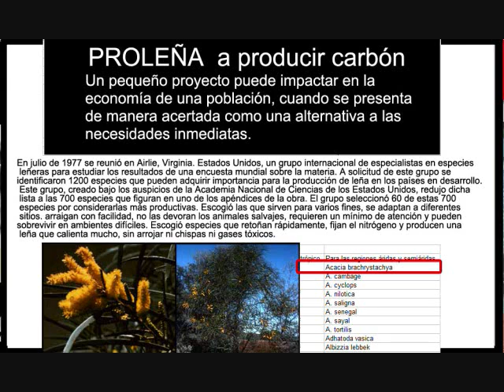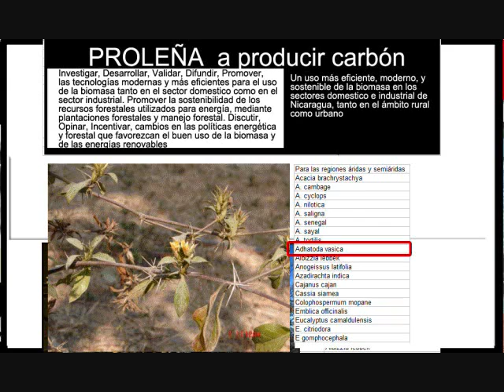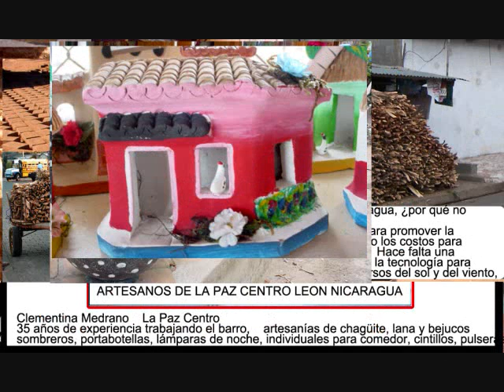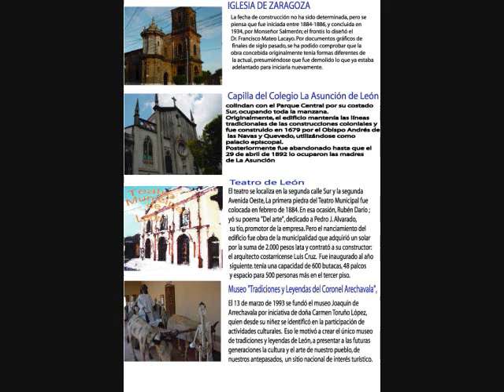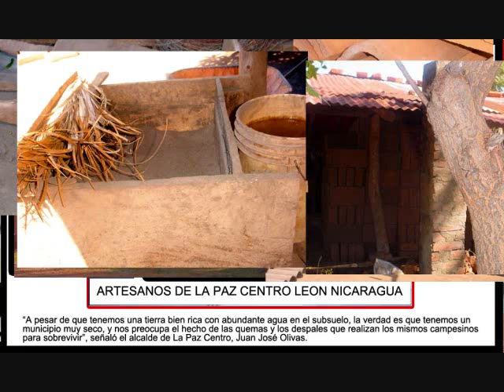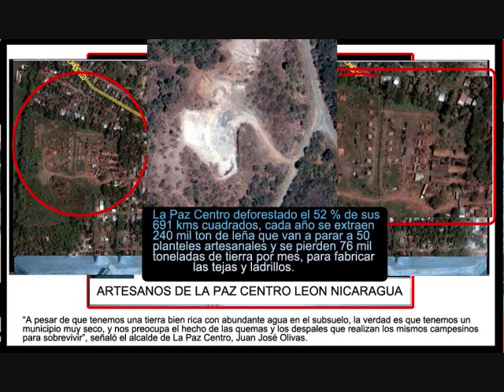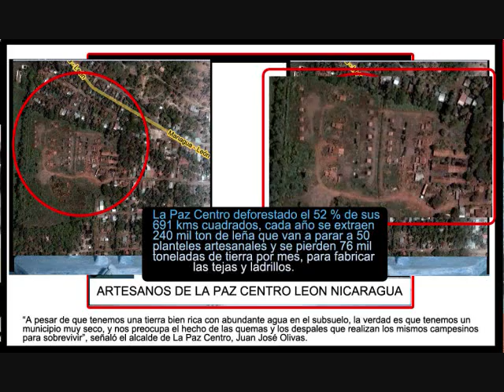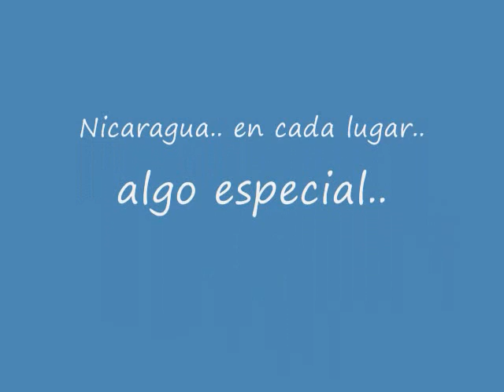PAZ CENTRO ARTESANOS IMPACTO AMBIENTAL manfut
Ensayar alternativas energéticas para sustituir la leña es la prioridad número 1 del Municipio de La Paz Centro, la ultima buena experiencia en ese tema ha sido con la Cuenta Reto del Milenio (CRM), estaban ensayando, junto con campesinos y artesanos de La Paz Centro, la producción de artesanía, ladrillos y tejas de barro, pero usando materia vegetal para sus hornos, en vez de leña. La Paz Centro se encuentra a 54 kilómetros de Managua y a 32 de León.
En el Proyecto Biomasa, de la Universidad Nacional de Ingeniería (UNI), y el organismo Proleña, los que hicieron una alianza con el propósito de sustituir el uso de leña en las actividades artesanales del municipio de La Paz Centro con el aprovechamiento de los residuos agrícolas.

En La Paz Centro hay alrededor de 60 planteles de ladrillos y tejas, y 30 talleres de artesanía.

En ese sentido en conjunto es necesario financiar para empezar a realizar una serie de experimentos, determinar el potencial calórico de los residuos agrícolas en comparación con la leña y el costo que significa la transformación de los hornos de confección de ladrillos para quemar materia vegetal producto de las cosechas.

En este esfuerzo, ya han ensayado con cascarilla de maní, de café, de arroz y de jícaro.

Los artesanos no cuentan con la tecnología adecuada para conservar y potenciar el calor en los hornos utilizados en la cocción, por lo que requieren de grandes cantidades de leña, con lo cual deterioran cada vez el medio ambiente.

Otra opción que tienen los artesanos es sembrar árboles y en seis años aproximadamente garantizar la madera, refirió Francisco René Dolmus Morales, propietario de la fábrica de tejas y ladrillos San Carlos, la cual consume ocho carretas de leña por semana.

La CRM además del apoyo en las alternativas energéticas también ha incluido a productores de La Paz Centro en el proyecto de desarrollo forestal de Occidente.

Una solución al problema energético para los artesanos de La Paz Centro,  se da en la ciudad El Tejar en Guatemala, y en la ladrillería La Castellana, en donde hasta hace poco horneaban 70 u 80 mil ladrillos con la leña que en La Paz Centro utilizan para hornear 10 ó 20 mil ladrillos de 2"X10". Creo que las juntas que están interesadas en la protección de los bosques en La Paz Centro, deberían enviar una comisión a Guatemala, país que por medio de su embajador ,